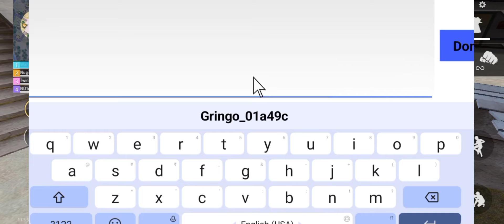✅Gringo xp v77 New Update Hack Password Video 🥶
𝙄𝙣𝙙𝙞𝙖𝙣 𝙏𝙤𝙥 𝙏𝙖𝙜
 diamond free
gringo xp
gringo xp 76
gringo xp v 76
gringoxp v76
gringoxp v76 download link directo
gringoxp v76 mod apk
gringoxp v76 mod apk download
gringo xp 76
Gringo xp
free fire hack
Gringo xp official
Gringo xp password
Gringo xp v76 applying process
Gringo xp v76 link direto
free fire hack 2024
free fire hack menu
free fire hack mod menu
Gringo xp v76 link directo

✅ WHAT FOR END ✅